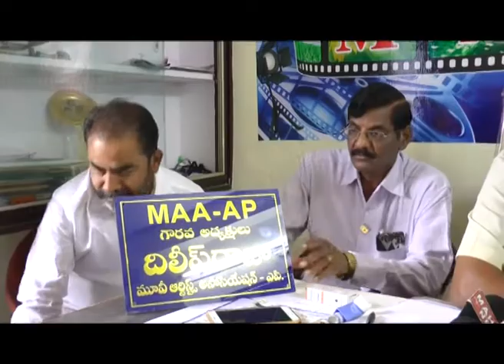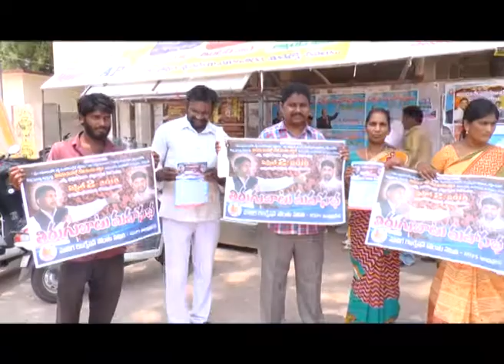TENALI SITI 21 3 2018NEWS 3